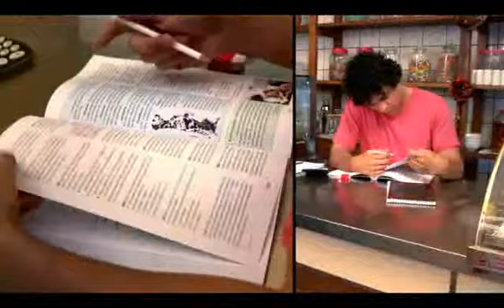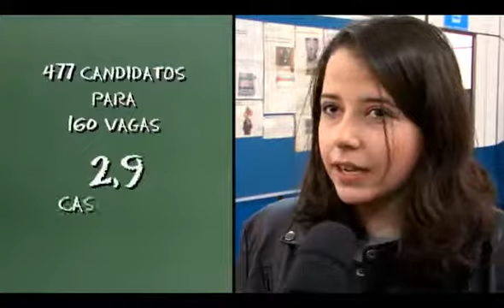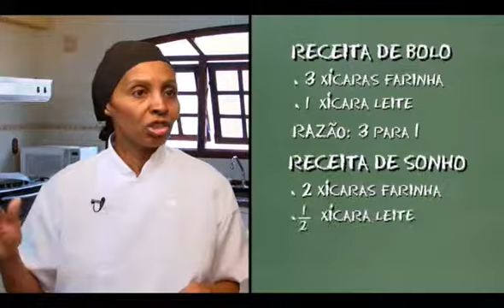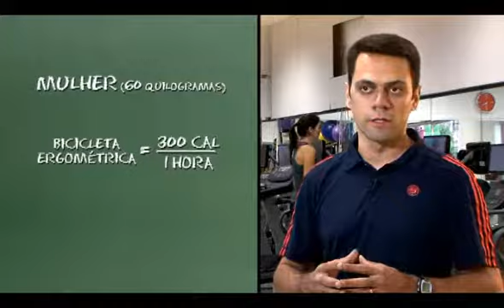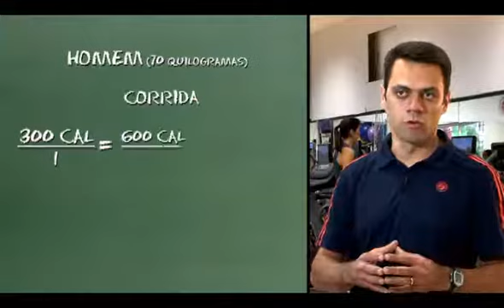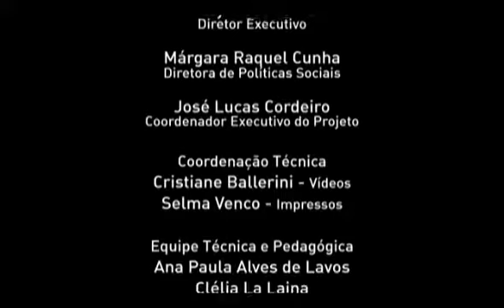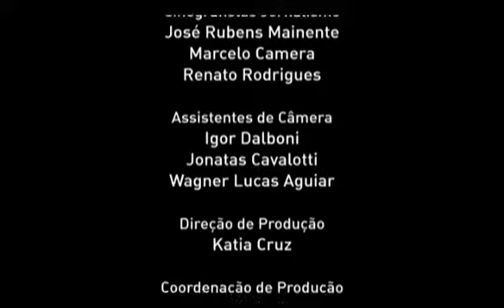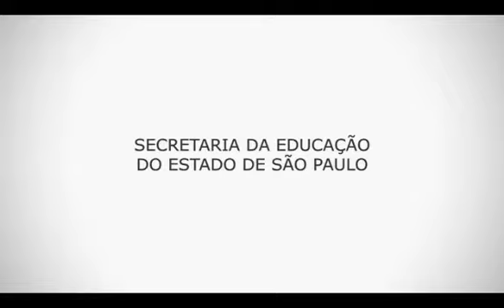CEEJA MATEMÁTICA Ensino Fundamental Livro 02 Video 06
Aula CEEJA MATEMÁTICA Ensino Fundamental  Livro 02 Video 06